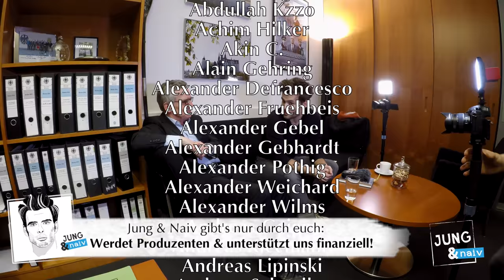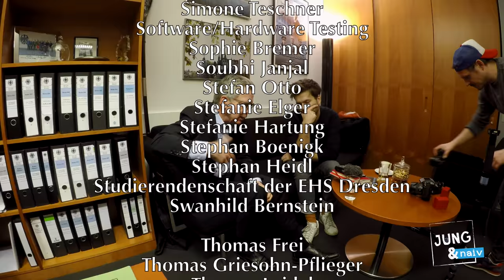Thomas de Maizière (CDU) - Jung & Naiv: Folge 403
Wir sind zu Gast im Bundestag und treffen Thomas de Maizière, der nach 28 Jahren in Regierungsverantwortung in Bund & Ländern seit einem Jahr "nur" noch Bundestagsabgeordneter ist. Hat er deshalb so viel Zeit für ein paar neue Nebenjobs? Wie sich sein Leben verändert und was er eigentlich vor seiner Zeit an den Schaltstellen der Republik gemacht hat, erfahrt ihr im Gespräch.

Thomas spricht über seine Familie und wie die de Maizières im 17. Jahrhundert aus Frankreich flohen und sich in Preußen ansiedelten. Nach der deutschen Teilung blieb ein Teil der Familie im Osten, der andere Teil im Westen. Thomas' Cousin Lothar wurde 1990 der erste demokratisch-gewählte und zugleich letzte Ministerpräsident der DDR. Was Thomas damit zu tun und warum er den Mauerfall verschlafen hat, erzählt er im Gespräch.

Es geht um die politische Haltung und das Menschenbild von Thomas de Maizière. Was hat seine Zeit als Landes- und Bundesinnenminister mit ihm gemacht? Hat er den Rechtsextremismus im Land unterschätzt? Warum werden die NSU-Akten nicht "geöffnet"? Welche Rolle spielt sein christlicher Glauben? Welche Rolle spielt Religion überhaupt noch in unserer Gesellschaft? Warum ist Thomas gegen das Kirchenasyl?

Wie ist Thomas in die Politik gekommen? Warum wurder er Anfang der 70er CDU-Mitglied und wieso hat er in den 80ern für den Regierenden Bürgermeister Berlins gearbeitet? Warum war Thomas als "Wessi" Teil des ostdeutschen Verhandlungsteams zum Einigungsvertrag 1990? Was hat er genau verhandelt? Woran wäre der Vertrag fast gescheitert? Und welche Fehler wurden gemacht?

Das und vieles, vieles mehr in Folge 403 - wir haben sie am 12. Februar 2019 im Bundestag aufgenommen.

Bitte unterstützt unsere Arbeit finanziell:
Jung
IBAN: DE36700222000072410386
BIC: FDDODEMMXXX
Verwendungszweck: Jung & Naiv